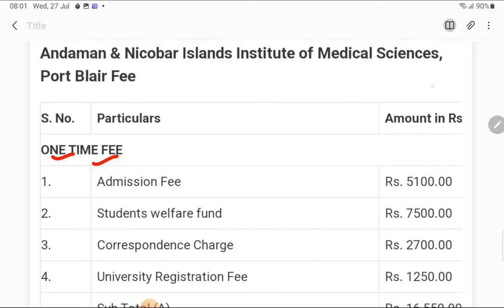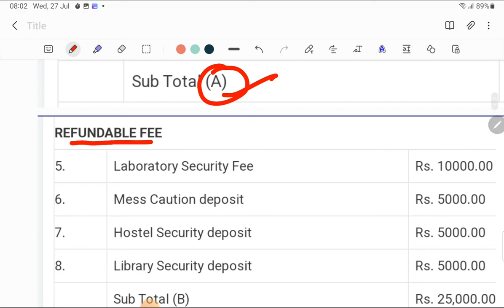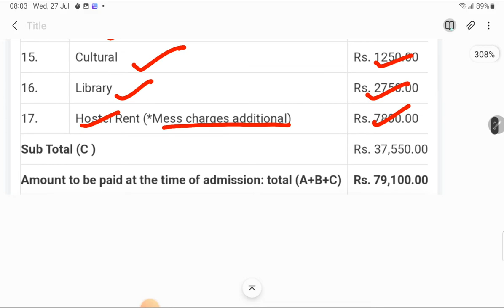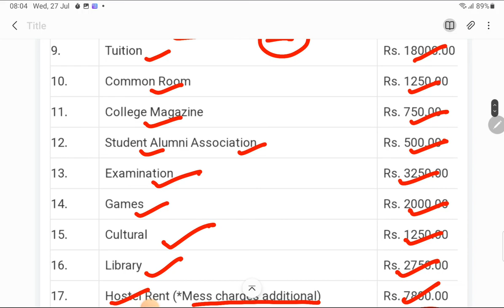Andaman and nicobar Island Institute of medical science feestructure